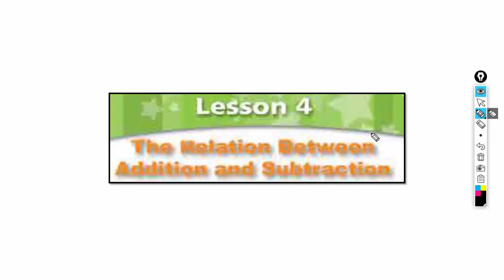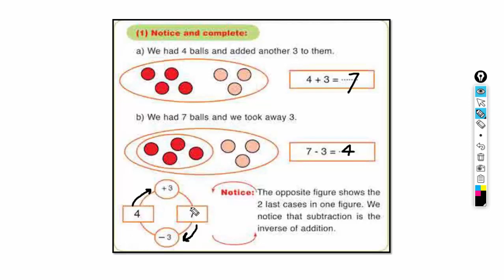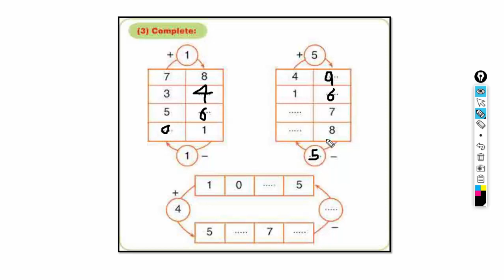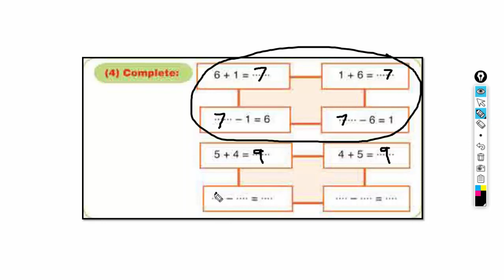أولى ابتدائى | ترم أول | ماث | The Relation between Addition & Subtraction